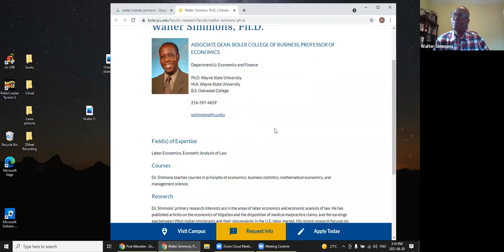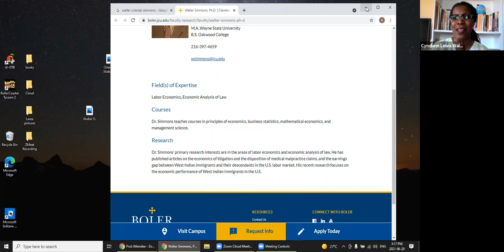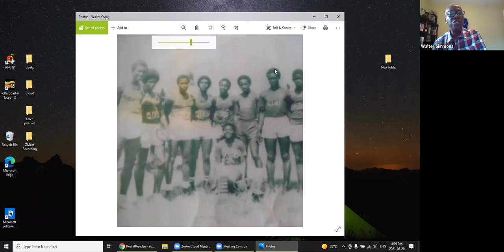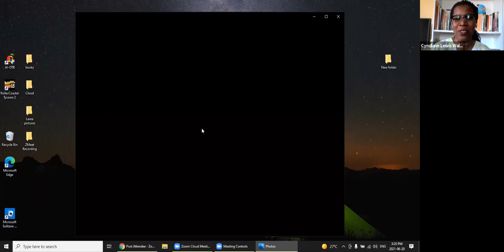Grenada 1980 Intercol Record Breaker & SAASS Track & Field Legend: WALTER ORLANDO SIMMONS, Ph.D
Dr. Simmons attended the St. Andrew's Anglican Secondary School (SAASS) while it occupied the old nutmeg pool in Grenville, the pavilion at Simonds Horse Racing Track, and the current location at Telescope; he is one of a few students or athletes to have that distinction.

Dr. Simmons was part of the first SAASS team to win the Intercol event in 1980; a team that smashed 7 Grenada Intercol records to become the first rural championship school in Grenada. He studied for his A-Level GCE Examinations in a 6th form in SAASS, passed the exams and thereafter become a teacher in that school.

He enchants us with his memories of his local training and running barefooted in the Cocoa, all the way up to running  against Canada's great Ben Johnson. He shared his valedictorian speech with us in order to make an ode to Trevor Modest, then known as Trevor James and Mr. Creswell Julien Sr.

Join me with this captivating doctor of economics and finance and we romance, Grenada, SAASS, former athletes, classmates, and our Seventh Day Adventist and Carriacou heritage.